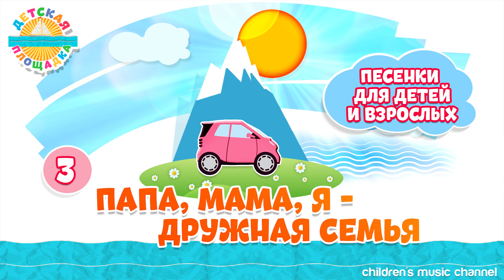МАМА, ПАПА, Я — ДРУЖНАЯ СЕМЬЯ✹ ВЕСЕЛЫЕ И ДОБРЫЕ ПЕСЕНКИ ДЛЯ ДЕТЕЙ И ВЗРОСЛЫХ ✹ 3 ✹ DAD, MOM, I AM 0+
01. Мамина стрижка (00:00)
02. Весёлая зарядка (03:07)
03. Доктор Еж (07:00)
04. Моржик - Жоржик (10:10)
05. Юный художник (13:17)
06. Футбол (16:20)
07. Робинзон (20:14)
08. Поливалка - Выручалка (23:16)
09. Иду в детский сад (26:20)
10. Бумажный кораблик (29:56)
11. Робот Роберт (33:02)
12. Динозаврик Петя (36:39)
13. Пан Запекан (39:54)
14. Мишкины шишки (43:05)